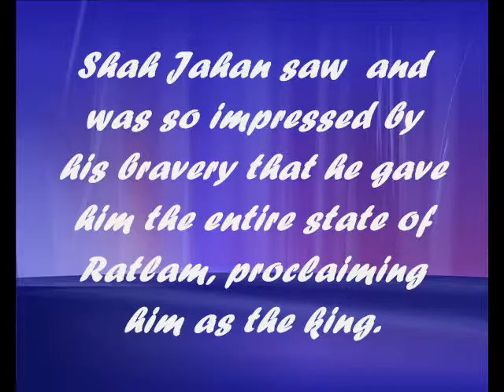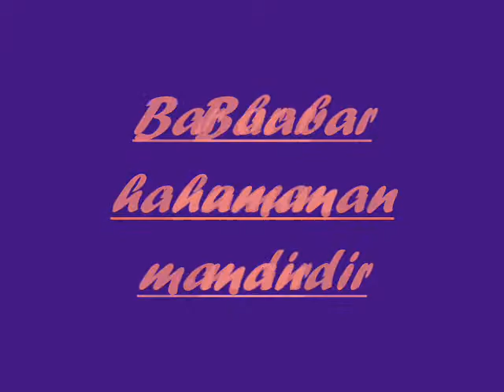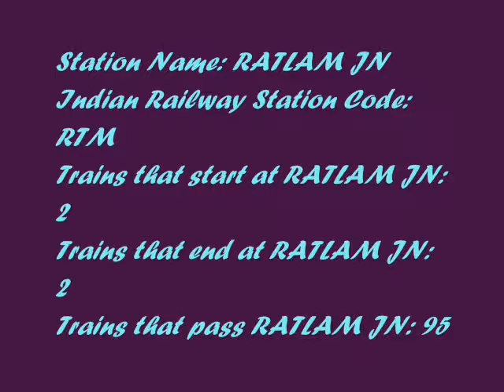ratlam documentry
my first video made by me through the help of movie maker .
plz have a look on it .